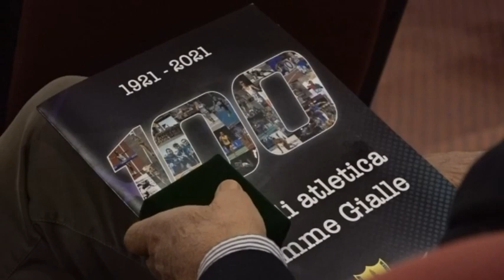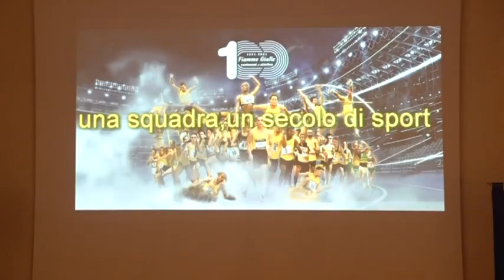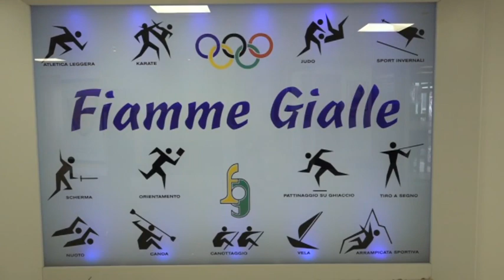Fiamme Gialle, vecchie glorie e giovani campioni - Canale 10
Proseguono i festeggiamenti per i cento anni delle Fiamme Gialle. Questa mattina tanti i campioni dello sport presenti nella caserma dell'Infernetto